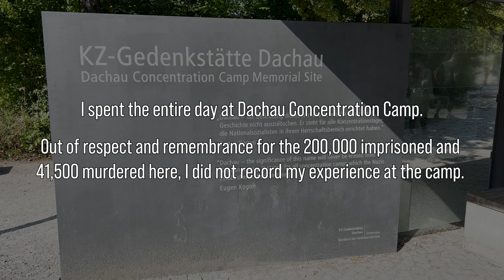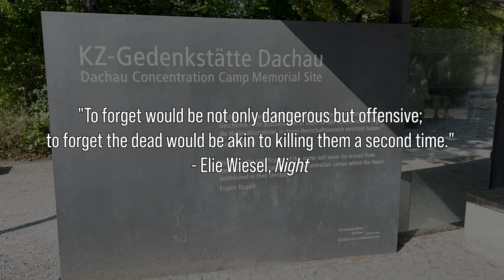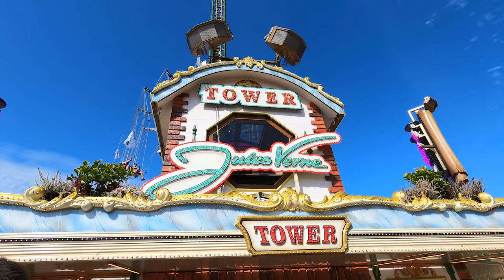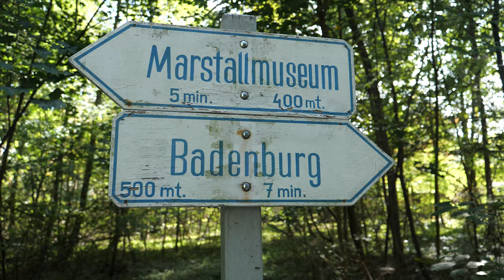Attending The World's Largest Drinking Festival ALONE | Oktoberfest 2023 & A Week In Munich 🍻 🥨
Come along as I attend the world's largest drinking festival... Oktoberfest in Munich, Germany! As a solo female traveler, it can be intimidating to take the festival on, but join me as I take in the festival over two days, make new friends from around the world, look for the perfect dirndl, and explore the other hidden gems Munich has to offer.

Despite some ups and downs, my first Oktoberfest was a success and I'm so glad to show you along!

TIMESTAMPS 🕐
0:00 - Introduction
0:11 - Munich Day 1: Arrival, Checking out Oktoberfest, Dirndl shopping
4:40 - Munich Day 2: Dachau Concentration Camp Memorial Site
5:09 - Munich Day 3: Broken phone
6:05 - Munich Day 4: Broken phone explanation, Frauenkirche, Marienplatz, Rathaus- Glockenspiel, St. Peter's Church, Oktoberfest Day 1
25:30 - Munich Day 5: Oktoberfest Day 2
26:50 - Munich Day 6: Munich Residenz, Cuvilliés Theatre, Hofgarten, Bavarian State Chancellery, English Garden
29:31- Munich Day 7- Nymphenburg Palace
33:09 - Coming up in the next video

READ MORE 🚶‍♀️
Blog Post with More Details: COMING SOON

ABOUT ME 🙋‍♀️
Hello, I'm Katy! I am a solo traveler, aspiring vlogger, podcaster, and blogger from Florida. I love to travel and I'm making it my goal to explore 100 countries in this beautiful world of ours. I strive to show the real side of solo traveling as an introvert and share the beautiful places I am so lucky to visit. When I'm not traveling, I spend my time exploring the world of Walt Disney World.

Amazon Associates Disclosure: Katy Does Travel is a participant in the Amazon Services LLC Associates Program, an affiliate advertising program designed to provide a means for sites to earn advertising fees by advertising and linking to Amazon.com. When you make a purchase using my link, I will receive a commission at no additional cost to you.

539